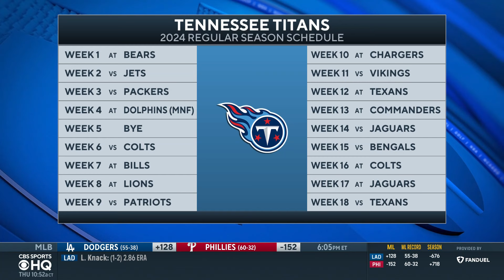Titans, Safety Jamal Adams Agree To 1-Year Deal I CBS Sports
Leger Douzable joins CBS Sports HQ to discuss the Jamal Adams signing a deal with the Titans.